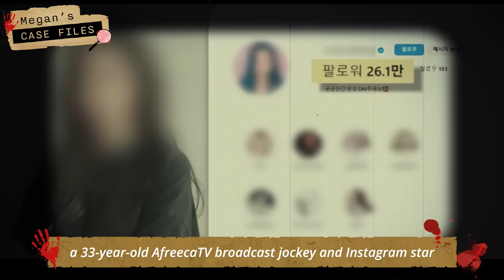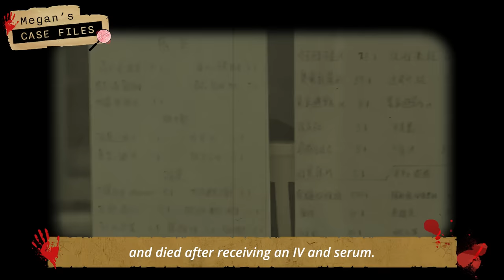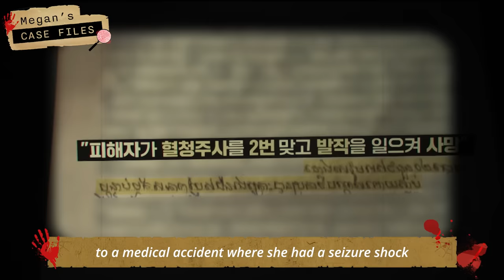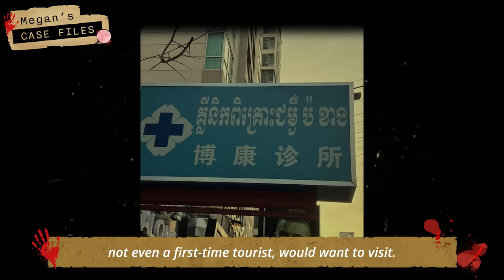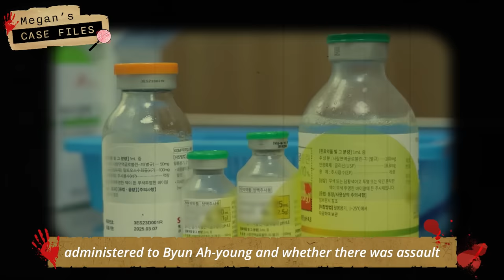Korean influencer found dead in Cambodia and she is not the first..?｜Case of BJ Ah-young